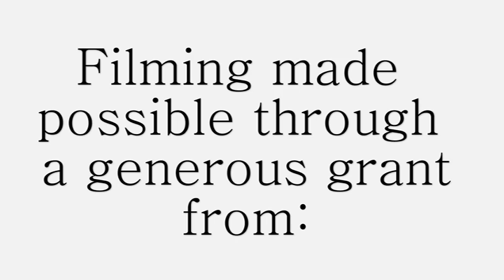The Song of Norway @ Wakkerstroom Music Festival 2022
The Song of Norway
Eugene Joubert (piano), Gerrit Koorsen (cello)

The core work in this chamber music recital is Edvard Grieg's majestic Cello Sonata, a piece of incredible beauty and scope that evokes the inherent inspiration of Norway's folk music on the composer. Its song-like qualities are echoed in Robert Schumann's Fantasy Pieces and Gabriel Fauré's tender Elégie.